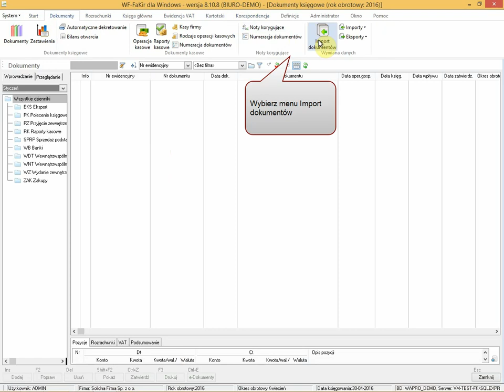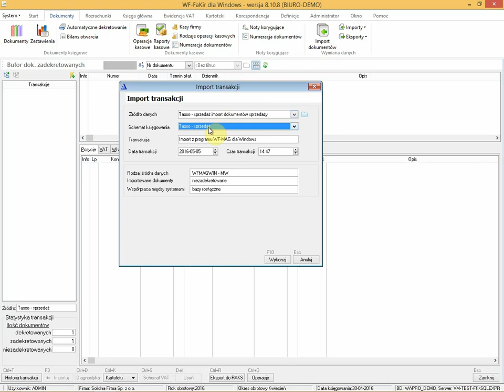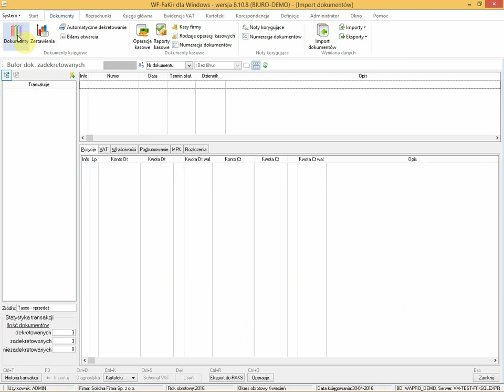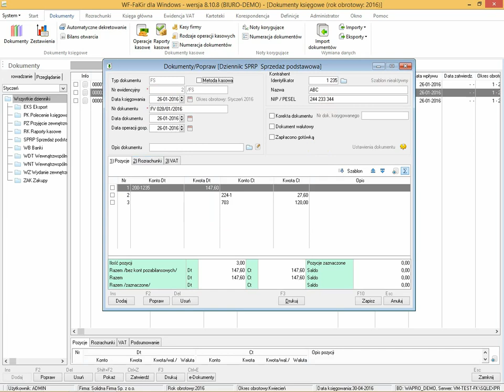Taxxo - import faktur do WaPro WF Kaper (2) - pobranie paczki i import sprzedaży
Taxxo  - pobieranie danych faktur sprzedaży wystawionych w Taxxo i księgowanie w systemie WaPro WF Kaper - import sprzedaży.